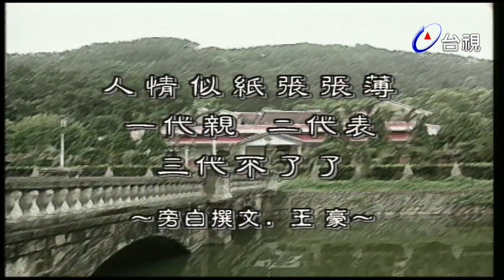大瓦厝 第 129 集